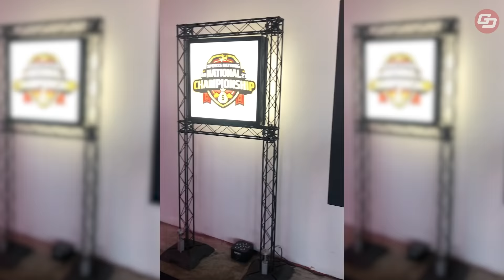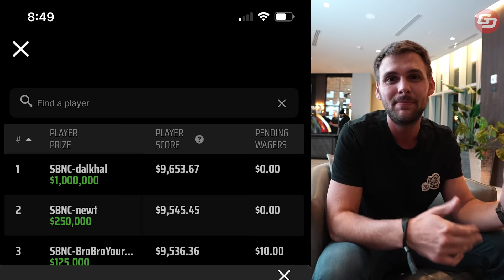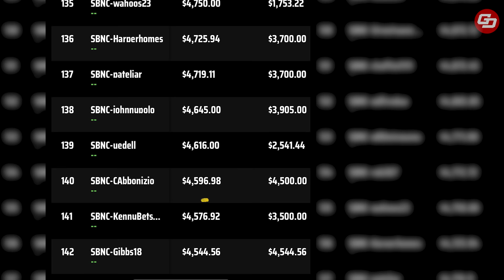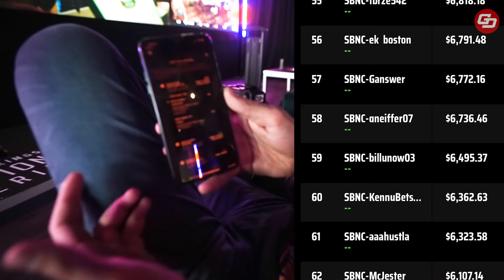Trying To Win 1 MILLION DOLLARS In A Weekend | Kenny Bets Big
Kenny Bets Big heads to Weehawken NJ to take part in the DraftKings Sports Betting National Championship for a chance to win $1MILLION! Find out if Kenny can rank within the top 25 and come home with a HUGE amount of cash!